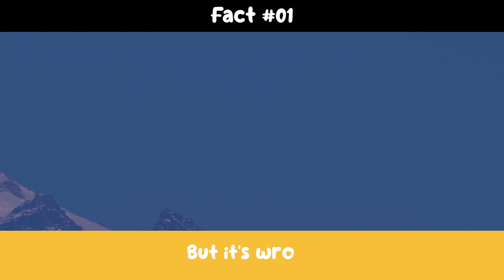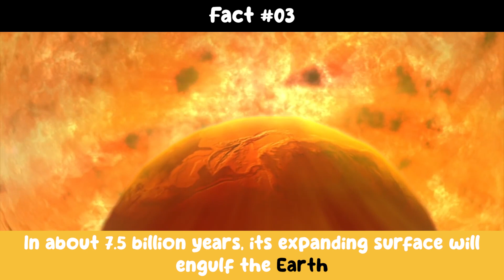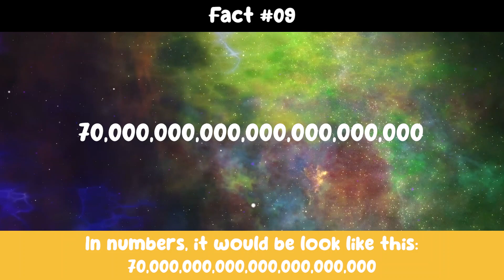10 Surprising Facts DISCOVERED From SPACE | 10 Interesting Facts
Welcome to '10 Interesting Facts',

In this video, I tried to show you 10 amazing facts about Space. All the facts are authentic and I verified all, through authentic websites. (link is also provided below)

Through this channel (10 Interesting Facts), you won't learn facts about space, instead, you'll learn facts about different things (celebrities, animals, or informative fun facts).

As from our subscriber count, you may have known that the channel is just growing yet, so if you enjoyed the video and found it good content, please LIKE it and SUBSCRIBE to show some love. 😅